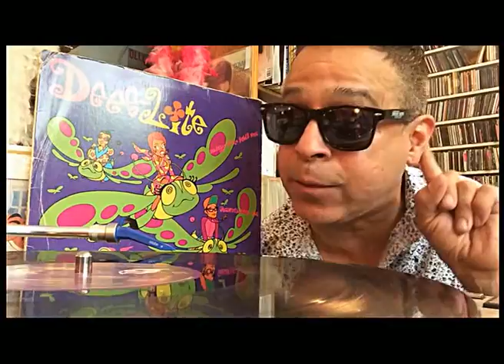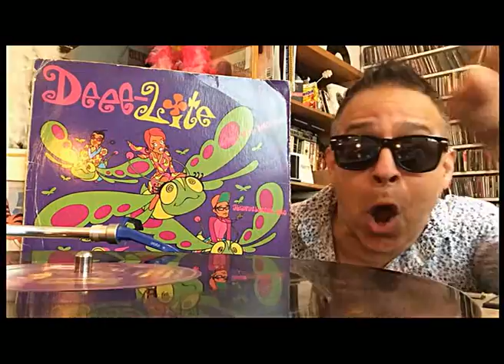GROOVE IS IN THE HEART.....Dee-lite 1990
Thank you Clare for picking out a fabulous club hit! Time to say goodbye! I love all ya'll! Post below your desires and I shall do my best to spin them for you! Love peace and muchos discos (records). el jody